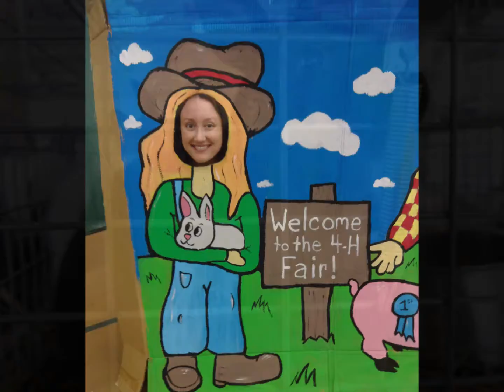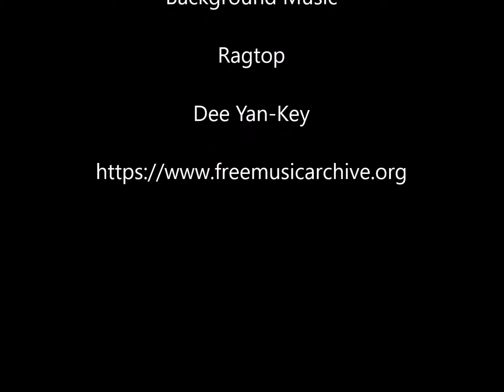2016 Slideshow Compilation